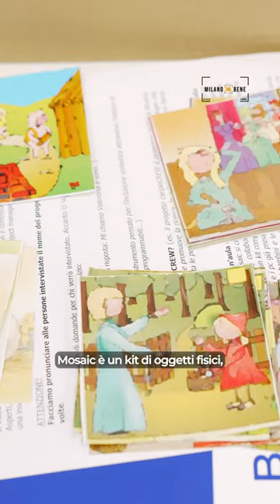Milano Dà Bene - cariploCREW | Mosaic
Una mattina qualunque alla Scuola Fabio Finzi al quartiere Corvetto di Milano. I maestri Paola e Mirko sono in classe con i bimbi e le bimbe di Prima. La storia di Cappuccetto rosso diventa un percorso a tappe da “riordinare” giocando con un cubo intelligente che si chiama MOSAIC.

MOSAIC è uno strumento tecnologico interattivo ideato e realizzato da FifthIngenium grazie al progetto cariploCREW di Fondazione Cariplo. Si può usare in classe con card da inserire nelle varie facce del cubo o attraverso la programmazione di luci e suoni.
“Consente di creare attività personalizzate che facciano emergere le risorse positive di ogni alunno
neurotipico o neurodivergente” spiega Valentina Asperti di FifthIngenium.

Il video è stato realizzato grazie al fondo solidale Milanodàbene costituito in @fondazionecomunitamilano.